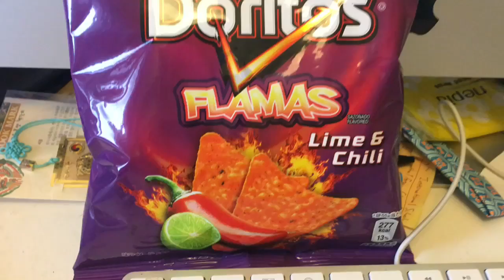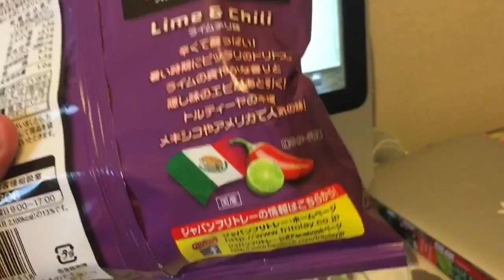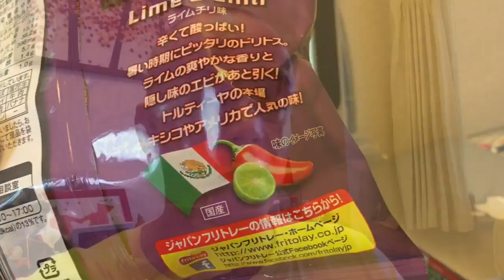Doritos Flamas: Lime & Chili -- Japanese Version